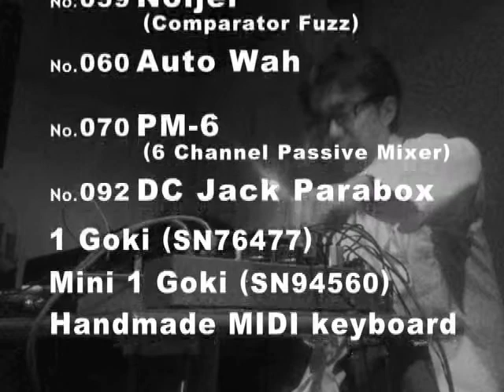Handmade Synth "SYSTEM Y" Live M.YONEMOTO (004)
Handmade Modular Synthesizer "SYSTEM Y" Live Performance
温泉
@bullet's (Nishiazabu, Tokyo)

MINORU YONEMOTO

I'm Minoru Yonemoto, electric musician in Japan.
I make electric instruments and am doing performance and composition using it.